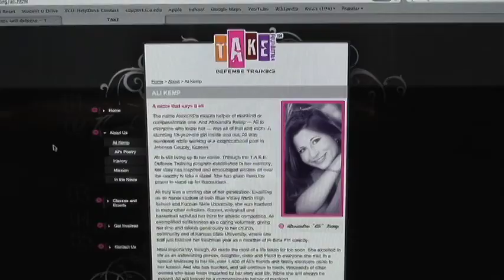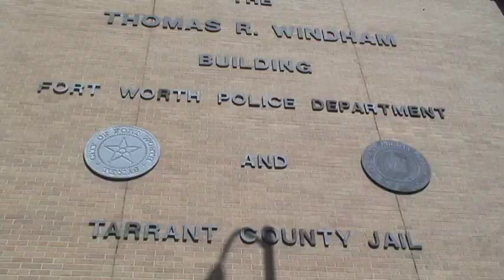Sexual Assault Update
Update on 2009 sexual assault case on TCU's campus